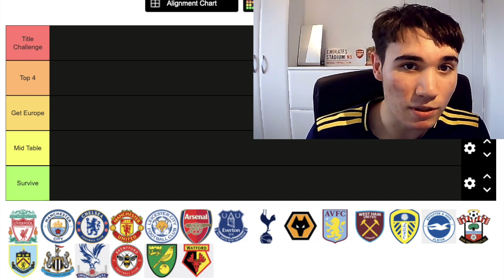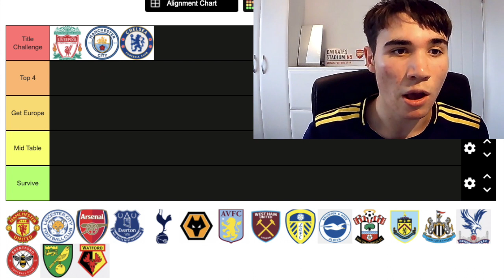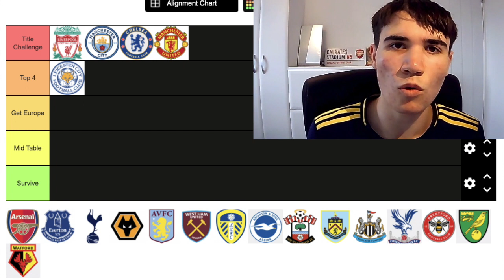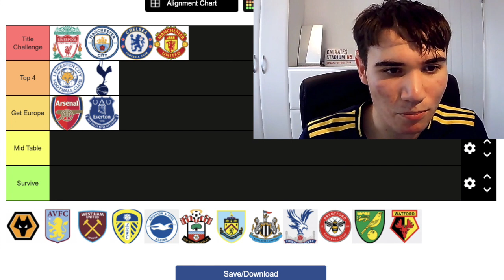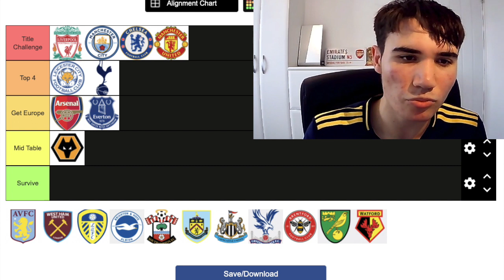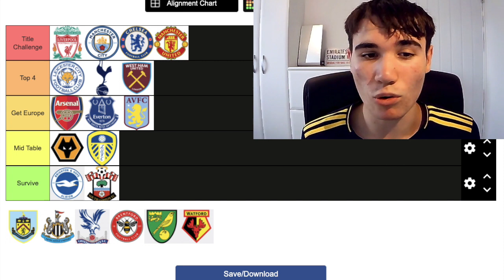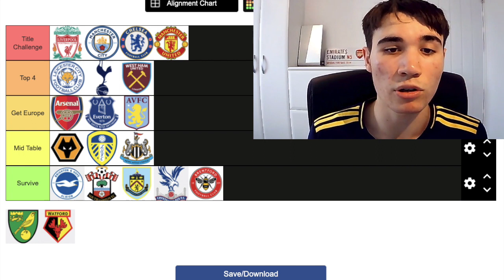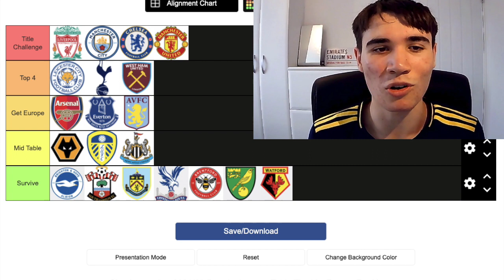EVERY PREMIER LEAGUE TEAMS REALISTIC TARGET THIS SEASON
Today, I give every Premier League team a realistic ambition/ target for this season with the tiers being: Title challenge, top 4, get Europe, mid-table, and survival. Let me know your thoughts on the rankings and vid in general as support and/or feedback is ALWAYS much appreciated :)